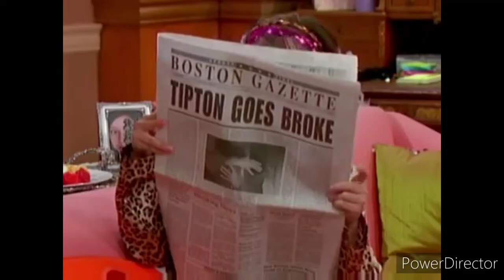Zack And Cody London Is Broke